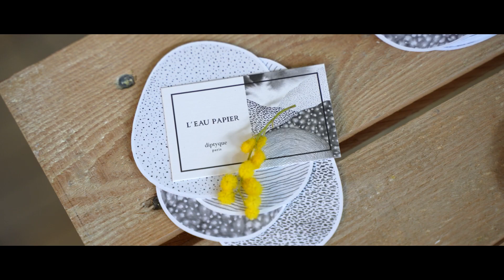Galilu prezentuje: Premiera Diptyque L'Eau Papier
W marcu 2023 kultowa francuska marka Diptyque wypuściła na rynek nową wodę toaletową - L'Eau Papier, stworzoną z legendarnym perfumiarzem, Fabricem Pellegrinem. Lokalna premiera odbyła się w równie wyjątkowym co sam zapach miejscu - pracowni Wandy Czełkowskiej, nieżyjącej już wybitnej polskiej rzeźbiarki i artystki multidyscyplinarnej. Wydarzeniu towarzyszyły warsztaty japońskiej techniki malowania na wodzie - suminagashi, prowadzone przez artystkę Katarzynę Korzeniecką, oraz odkrywanie poszczególnych komponentów kompozycji z eskpertkami Galilu: Anią Parniewicz i Aliną Szyrle Kustosz.

L'Eau Papier to perfumy jasne, ciepłe, miękkie (akord pary ryżowej, akord jasnego drewna, mimoza, piżmo). Jednocześnie na każdej skórze rozwijają się zupełnie inaczej, co gwarantuje niepowtarzalne, jakby szyte na miarę doznania. Przez Vogue Polska w marcowym wydaniu okrzyknięty zapachem-przytuleniem. Zamknięty w charakterystycznym dla Diptyque owalnym flakonie, tym razem udekorowanym etykietą zaprojektowaną - czy raczej malowaną - przez artystkę Alix Waline.

Diptyque to znane na całym świecie świece, ponadczasowe zapachy, art de vivre i najwyższa jakość (której i tu nie zabrakło).